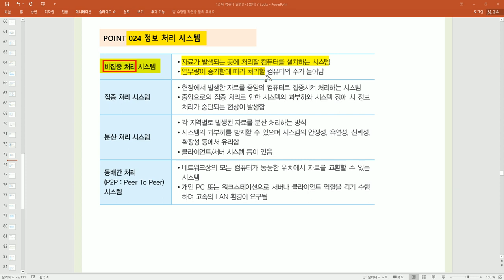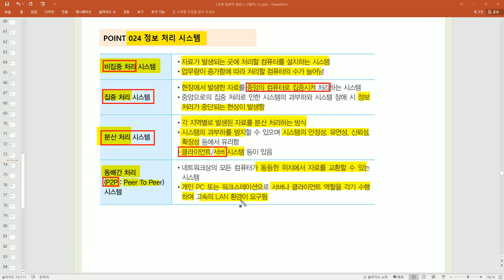[컴활1·2급필기] POINT 024 정보 처리 시스템